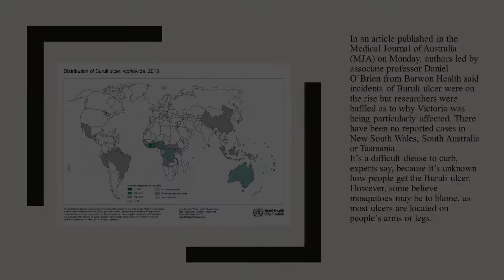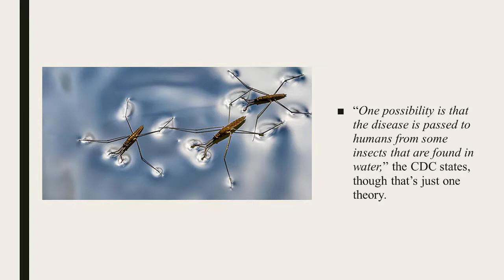Flesh eating bacteria Can be used as Bioweapon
Buruli ulcer is caused by the bacteria Mycobacterium ulcerans (M. ulcerans) and often results in long-term disability and cosmetic deformity. It starts out in form of a small, painless lump- but within weeks, it’s eating away the skin and tissue underneath, and unless treated with strong antibiotics, it could grow into a gaping ulcerated wound that may take a year to heal and even need surgical reconstruction. Read more